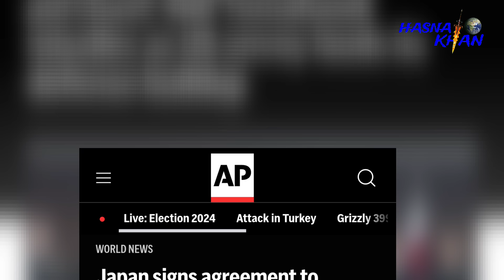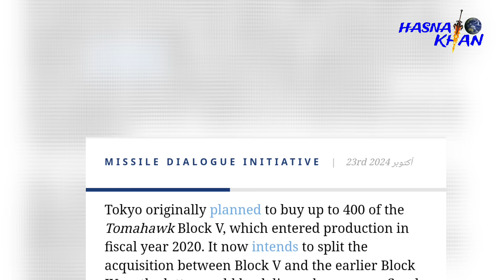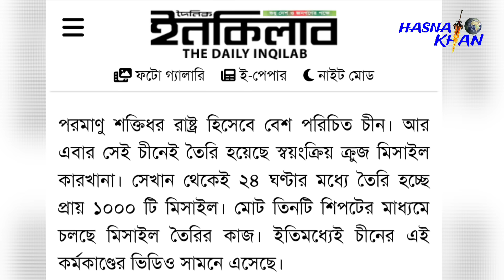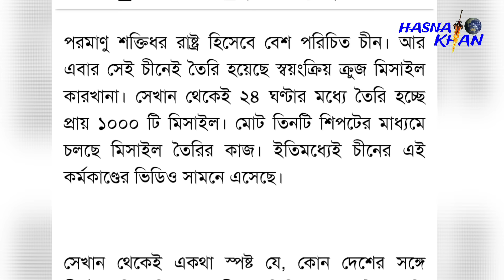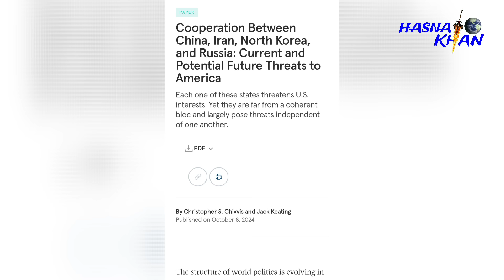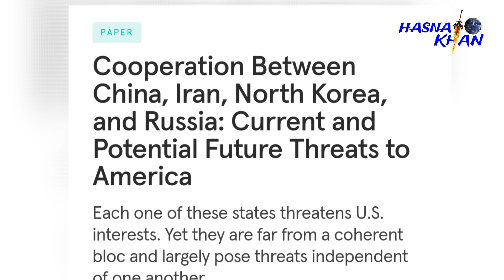জাহাজ ভরে ই/রা/ন/কে দেওয়া হল ডেলিভারি। বিশ্ব রেকর্ড করল চীন